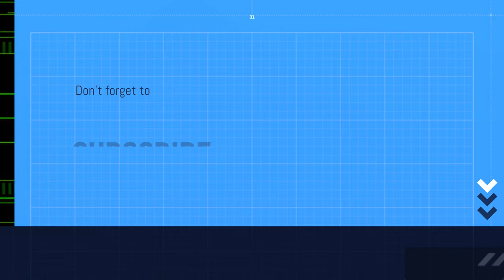EB2 NIW TESTIMONIO PARTE II: RFE, EMPODÉRATE con el SABER, VALE la pena el ALTO COSTO de ABOGADOS?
En esta segunda parte del Testimonio de un caso EB2 NIW, su protagonista nos cuenta su experiencia con un RFE, la manera en que abordaron su respuesta puesto que hubo divergencia con la postura de la Oficina Asesora; y las recomendaciones que desde su vivencia nos puede hacer.

Los link:
Para carta de expertos, equivalencias y plan de Negocios:

Gracias a Carolina y Fredy, y gracias a todos ustedes.

Con amor 🫶
Martha Sagado